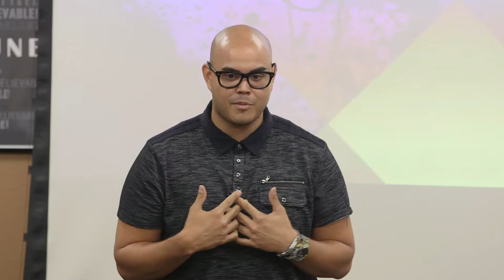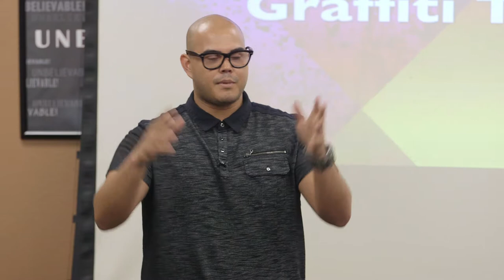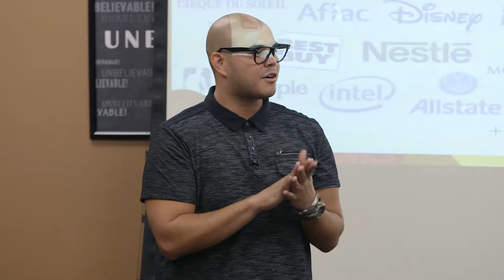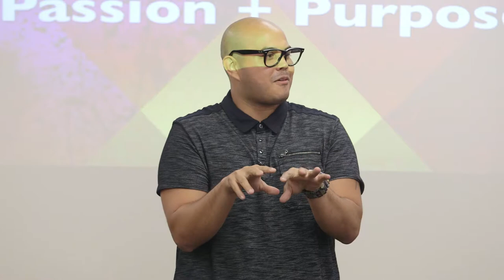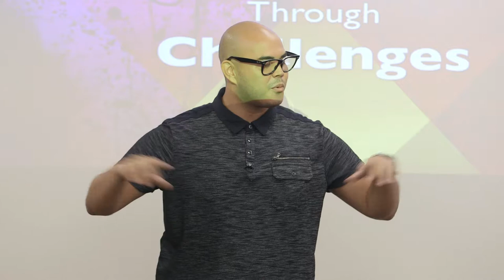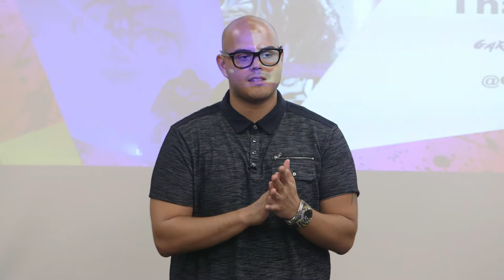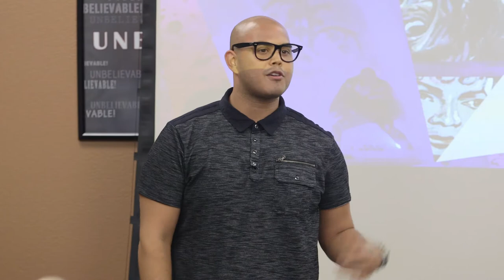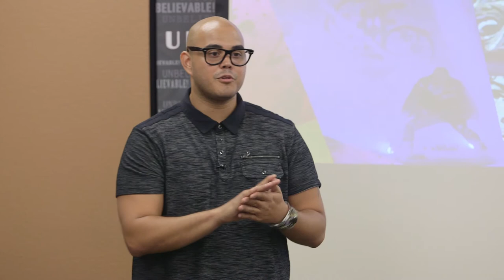inTouch @ IMS: performance artist David Garibaldi - Painting with Passion and Purpose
In this video of a fantastic talk, acclaimed artist David Garibaldi speaks of his beginnings as a graffiti rebel in South Sacramento until a high school teacher challenged him to make his art more purposeful.  He shares his personal struggles and triumphs that helped to shape him into a world-renowned painter and performer in the studio and on the stage.